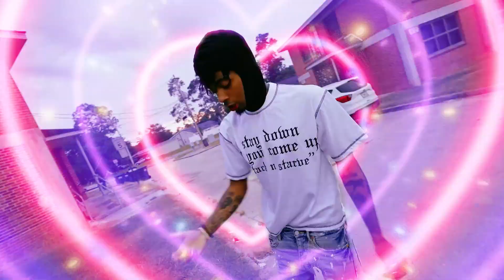Lazer dim 700 BUT the track with ANIME vocals (p. BRIDDIE®)